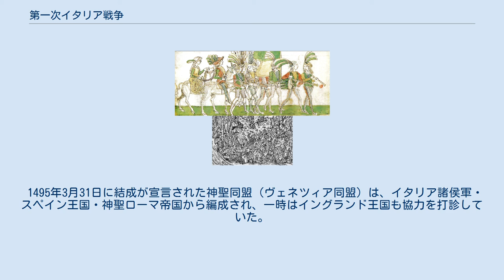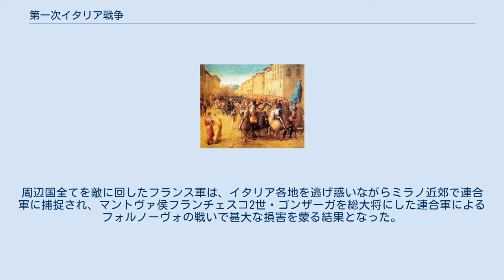第一次イタリア戦争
イタリア・フランス関係
フェルナンド2世_(アラゴン王)
第一次イタリア戦争（だいいちじイタリアせんそう）は、ローディの和によって五大国時代を迎えていた近世イタリアにおいて、イタリア半島の掌握を目指して行われたフランス王シャルル8世による軍事侵攻を指す。
 中央集権によって大国化に成功したフランスは2万名以上の大軍を動員して有利に戦ったが、イタリア諸侯の激しい抵抗が始まると次第に苦戦を強いられた。
最終的に神聖ローマ帝国・スペイン王国の援助を受けたイタリア諸侯軍によってフランス軍は撃退され、シャルル8世は本国に逃げ帰った。
シャルル8世の目論みは失敗したが、以降イタリア諸侯の支配権を巡る戦い（イタリア戦争）が継続する事になる。
 1489年9月11日、ナポリ王フェルディナンド1世は教皇領（教会）との激しい対立を経て、当時の教皇インノケンティウス8世によって破門処分を受けた。
 インノケンティウス8世は政治的な立場が弱まったフェルディナンド1世を失脚させるべく、ナポリ王家の縁者であったフランス王シャルル8世にナポリ王位への推薦を与えた。
しかし1492年にナポリ王家と教会の間で和議が成立すると、破門は取り消され、この話は有耶無耶となった。
1494年1月、フェルディナンド1世は息子のアルフォンソ2世に王位を譲って病没する。
無視された形になったシャルル8世は不満を持ち、教会の説得を無視してアルフォンソ2世に王位を請求し続けた。
 ナポリに入城するフランス軍（1495年） 1494年10月、叔父のルドヴィーコ・スフォルツァ・イル・モーロによって実権を奪われていた病弱な若きミラノ公ジャン・ガレアッツォ・スフォルツァが死没した。
機会を逃さずルドヴィーコ・スフォルツァは、甥の妹である神聖ローマ皇帝マクシミリアン1世の妃ビアンカ・マリア・スフォルツァに兄の遺産を与える代わりに、自らがミラノ公を継承する許しを得た。
これに同じ五大国の一角であるナポリ王国が異論を唱え、アルフォンソ2世はミラノ公位を渡すように要求した。
 自らの失脚を恐れたルドヴィーコ・スフォルツァは、父の築いたローディの和によるイタリアの平穏を自ら破壊する選択をした。
シャルル8世を煽り立て、そればかりか自らの領土の通行権を与えたのである。
新しい教皇アレクサンデル6世を毛嫌いしていたシャルル8世は、教会によるかつての推薦を大義名分にしつつ、同時に自らが気に入っていたジュリアーノ・デッラ・ローヴェレ枢機卿を新たに教皇に即位させる考えを持っていた。
そこにイル・モーロによる誘いが加わり、シャルル8世はイタリア諸侯への戦いを挑む宣言をした。
 シャルル8世が召集した軍勢は同時代においては類を見ない大軍であり、フランス兵1万7000名とスイス傭兵8000名からなる総勢2万5000名を率いて進軍した。
 1495年7月6日のフォルノーヴォでの戦闘 まずは南部からミラノ公国に入ったシャルル8世は、次に南下してフィレンツェ共和国に向かって進軍した。
共和国内ではどちらにつくかで論争が起きたが、戦乱に巻き込まれることを嫌った共和国の民衆は僭主ピエロ・ディ・ロレンツォ・デ・メディチを追放して臨時政府を樹立した。
臨時元首ベルナルド・ルチェッライはフランス王国軍の通行を許可する決定を下した。
 1495年2月、教皇領を退けてナポリ王国に到達したシャルル8世は、アルフォンソ2世の跡を継いでいたその弟フェルディナンド2世と対峙した。
大軍の前にナポリ王家は成す術もなく王都を初めとする主要拠点を失い、幾つかの領地へと後退した。
1495年5月20日に王国平定をほぼ終えたとして、宰相であるモンパンシエ伯ジルベールは一部軍勢を率いて本国へ撤収した。
しかし、シャルル8世自身は大多数の軍勢と共にナポリへ滞在を続けていた。
 その間、状況を静観していたヴェネツィア共和国は反仏同盟の形成を進め、アレクサンデル6世やナポリ王フェルディナンド2世らと連絡を取り、また神聖ローマ皇帝にも援助を要請するなど水面下で準備を始めていた。
やがてフェルディナンド2世が親族であるカスティーリャ・アラゴン王フェルナンド2世の助力を得て、シチリア島から進軍してナポリ王国領を奪還した。
規律が緩んでいたフランス軍は慌てて北方へと退却したが、そこにヴィネツィア軍・教皇軍・フィレンツェ軍が立ちふさがり、さらには寝返ったルドヴィーコ・スフォルツァのミラノ軍も加わってイタリア諸侯に包囲さ...